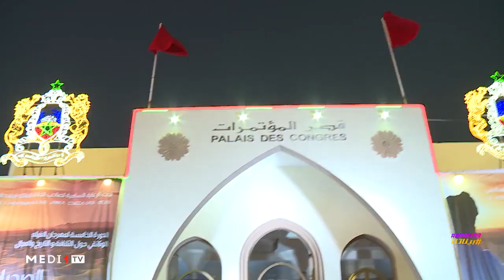اليوم الوطني للسجين .. أنشطة ثقافية لنزلاء السجن المحلي بالعيون